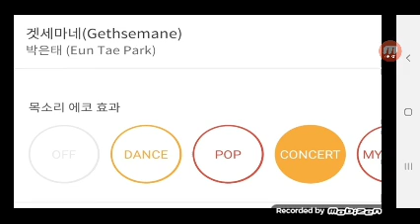겟세마네 리릭스핀토카씽 태로미♡